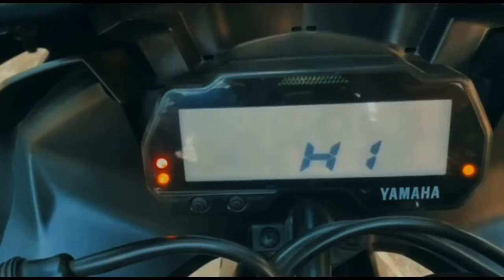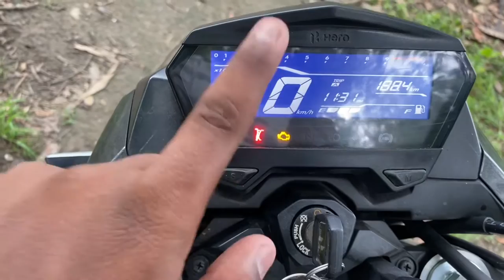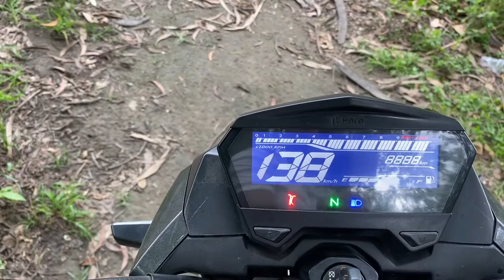Hero Xtreme 160R Review/Best hero bike ?🤔/Milage/price/exhaust note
Hlo everyone to kise ho yaar hope karta hu aap sab meri thara acche hi honge

Address— (Bombay Automobile Hero Kanpur Road Raebareli)